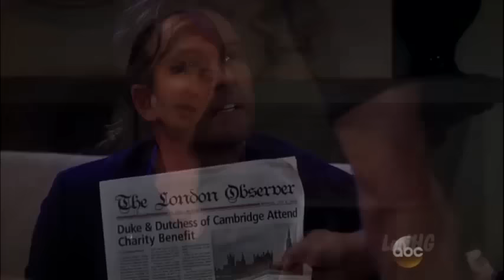7-6-16 (2) nuJaSam - Shut Up!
General Hospital's nuJason and Sam Morgan. nuJaSam find Nikolas and Ava.

Sam - "Well it looks like it's gonna be one hell of a sleepover!"

Credit: ItsLoriGH